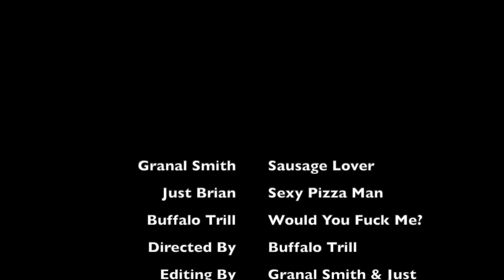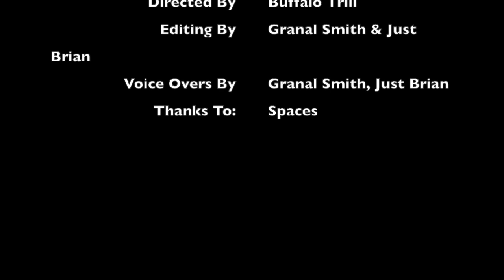A parody porno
Yes, this is supposed to be bad. And awkward. Please cringe and enjoy.